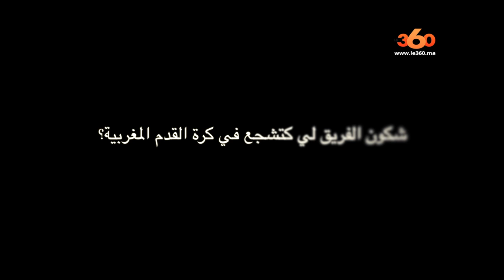Le360.ma • زايد العزيزي: لا علاقة بيني وبين السرحاني.. وحاتم عمور مظلوم